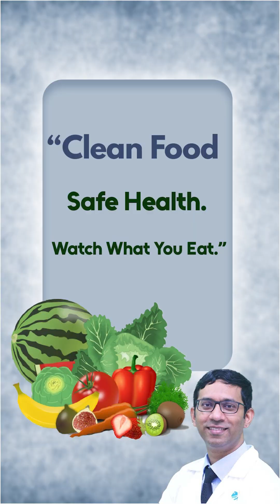What Happens When You Eat Unhealthy & Unhygienic Food? | Health Risks Explained by Dr. Ajesh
Do you eat junk food regularly or skip food hygiene precautions? It could be harming your body more than you think!

In this video, Dr. Ajesh from Apollo Hospitals explains the hidden health dangers of consuming unhealthy and unhygienic food, especially in the context of Indian diets and habits.

👉 Learn about:
• Common infections from unhygienic food
• How junk food affects digestion, liver, and immunity
• Why children and elders are more vulnerable
• Long-term risks like food poisoning, ulcers & chronic illness
• Easy precautions for safe eating habits

🎯 Ideal for Telugu families, especially parents and food lovers who need to be more careful!